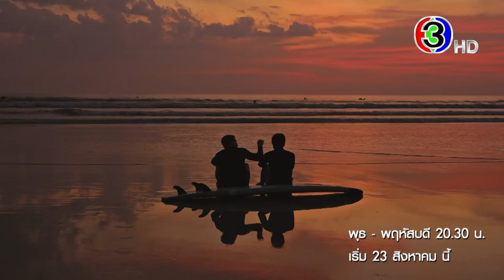เกมรักทรยศ (The Betrayal) เริ่ม 23 สิงหาคมนี้ | 3Plus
เพราะโดนทรยศ เธอเลยต้องเอาคืน
เริ่มเอาคืนพร้อมกัน 23 สิงหาคมนี้